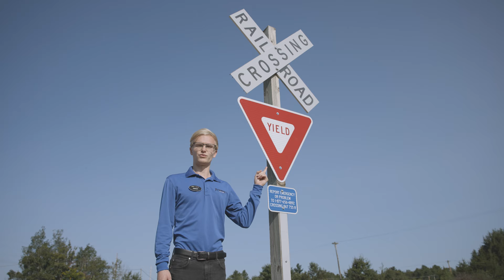Riverside Chevrolet Escanaba - Trax - September, 2024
Make tracks to Riverside Chevrolet & GMC of Escanaba and get as low as 1.9% + no payments for 90 days on NEW 2024 Silverados and an additional $3,250 purchase allowance on Sierras! Get 3.9% on 2024 GMC Terrains!